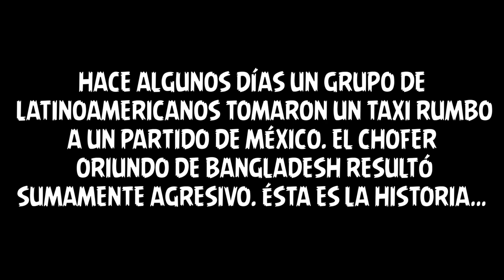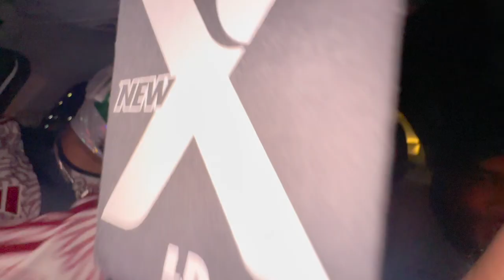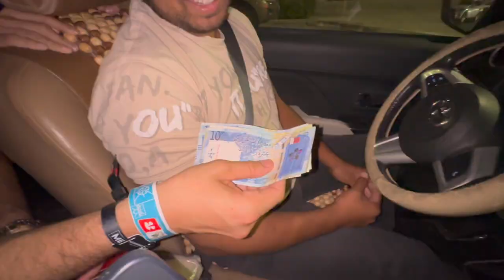HABIBI alVolante! Conocimos al mejor chofer del mundial. Ft. Berth, Juca, MarioRuiz y más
Así vivimos la experiencia de viajar en uber y entre amigos.